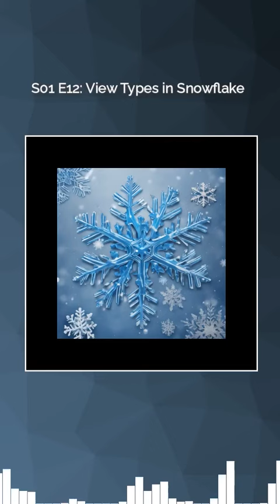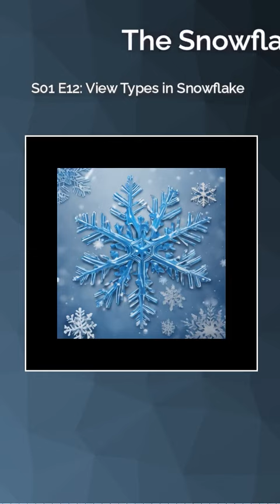S01 E12 View Types in Snowflake